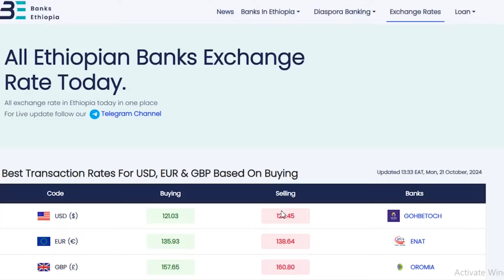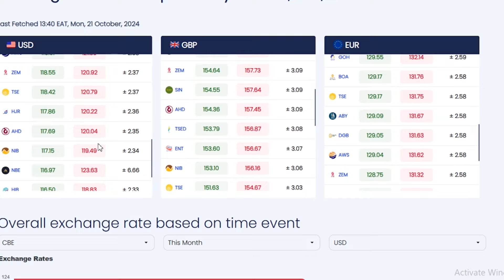የሶማሊያው ፕሬዝዳንት ወደ ኢትዮጵያ ሊመጡ ነው?//ኦብነግ ከምክክር ኮሚሽኑ ራሱን አገለለ!//የነዳጅ ተሽከርካሪዎች እንዲገቡ ተፈቀደ